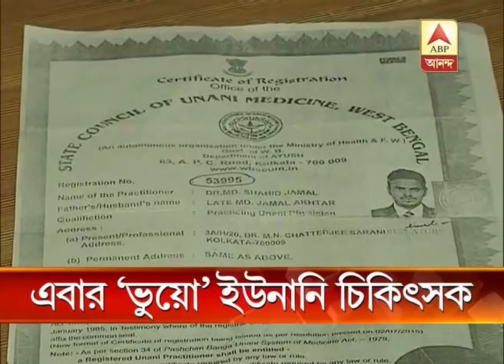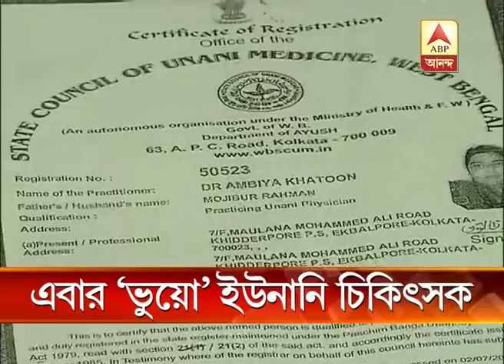Many Unani doctors have fake registrations